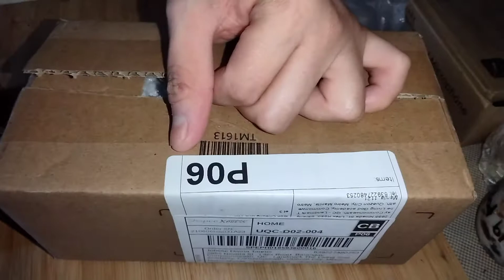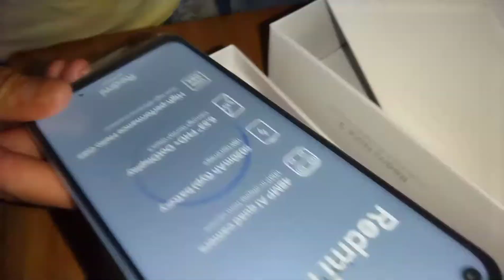bdaygiftunboxing gift unboxing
hey guys how are you welcome to my channel, let's unboxing bday gift ng anak ko Tara po samahan NYO ako at kong kayo po ay BAGO lang sa AKING channel wag pong KALIMUTAN PAKI like share & subscribe PAKI ring bell narin po para ma notify kayo sa iba ko pang mga vlogs, thank you for watching guys ingat po tayong LAHAt God bless you all.